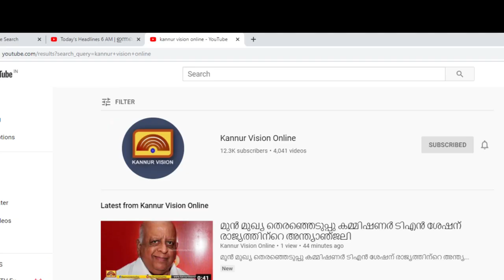കണ്ണൂർ ജില്ല പഞ്ചായത്ത് സംഘടിപ്പിച്ച മത്സര പരീക്ഷ പരിശീലന പരിപാടിയായ 'സക്സസ്' പൂർത്തിയായി